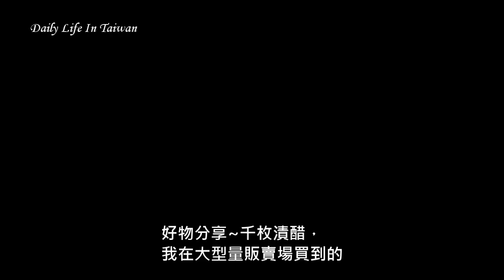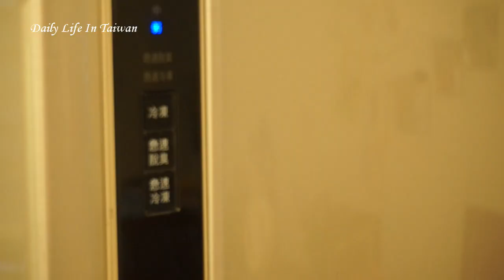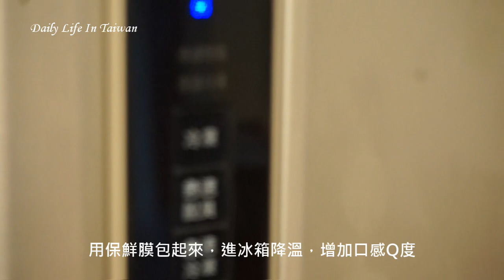享受孩子開心吃~紅燒番茄牛肉麵的回饋/台灣一家四口/涼切牛腱佐醋醃小黃瓜/到花市買植栽/假日Vlog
台灣一家四口/紅燒番茄牛肉麵/涼切牛腱佐醋醃小黃瓜/氣炸鍋豆皮包/上班族媽媽休息日Vlog

安林的生活 自在生活、隨心所欲
我相信心中所描繪的景象，將會一一實現
★ 我不願被年齡所限制，因為沒有嘗試過，怎會知道行不行？就算真的失敗，也是一種可能性。自己決定自己的時間軸，誰都沒辦法替你做決定。★

【紅燒番茄牛肋條、牛腱】
材料：
1. 牛肋條
2. 牛腱
3. 薑
4. 月桂葉
5. 洋蔥一顆
6. 番茄5~6顆(大顆約3~4顆)
7. 紅蘿蔔2支
8. 青蔥1把
9. 滷包(中藥行、超市皆可)
10. 紹興酒100c.c.
11. 醬油100c.c.
12. 黑糖 2大匙
13. 豆瓣醬1大匙

【醋醃小黃瓜~好物分享”千枚漬醋”】
材料：
1. 小黃瓜2條
2. 紅蘿蔔切片適量
3. 千枚漬醋

0:00本片開始
0:23早晨台灣的菜市場
1:02餐清粥小菜
1:35氣炸鍋~豆皮包
2:48紅燒番茄牛肋條、牛腱
4:46好物~千枚漬醋
7:09涼切牛腱~下酒菜
Code: 52VCBLDFSZQAJSOR, EKQBTG3SVGKLH2R0, OQKTCQWKKEWR9LIG

我願生活風格，可以給你的對生活不一樣的想法，期待下部影片與您相遇！
願您平安！

使用訊連科技威力導演製作

Code: IDHPKWXUYCTVH71R, 8ST8BXLKZR0XEMVY, 76BKKNC69YII6PNE